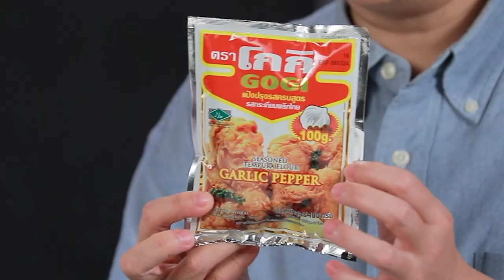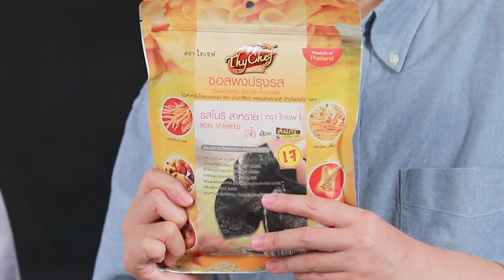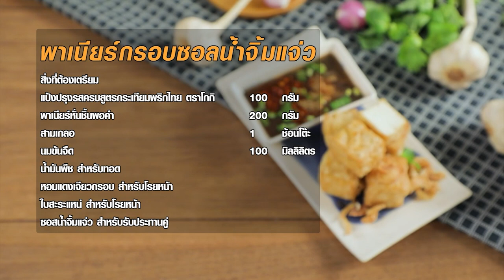รายการ Cooking Guru กุนเชียงห่อไข่นกกระทาทอด EP.286 [2/3]